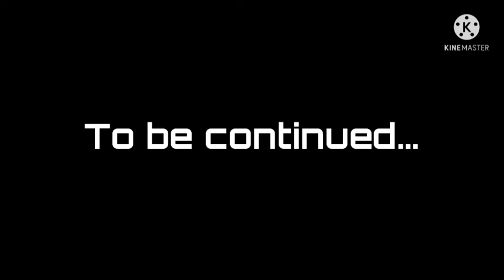🔴🔺️🟥|If me and my friends play Squid Game|ft. Janine Cabusas, K-Gacha, Asia does stuff and more|🟥🔺️🔴